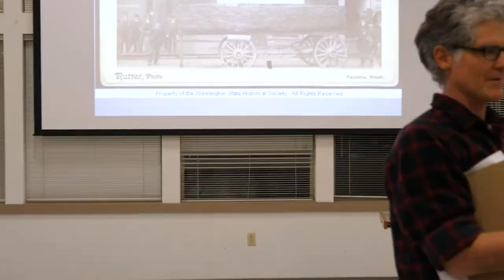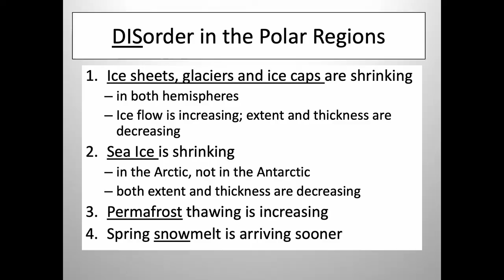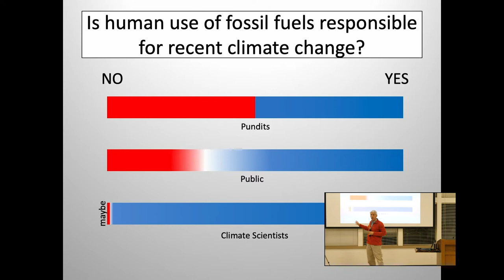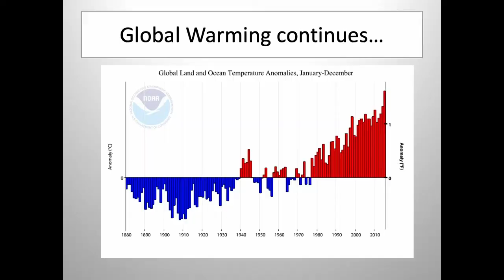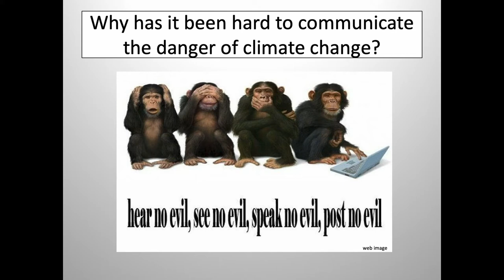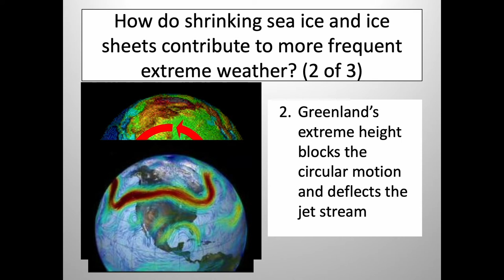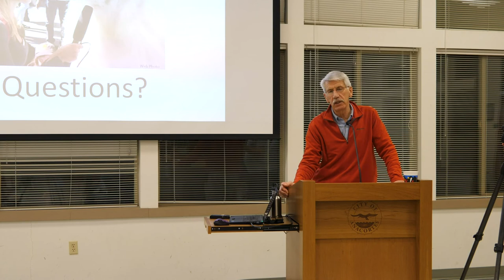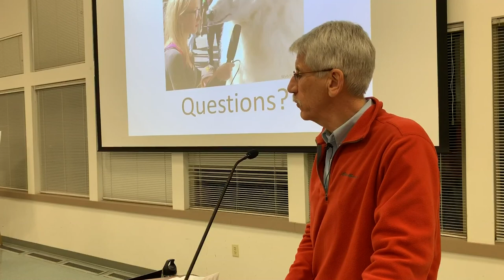Transition Fidalgo & Friends: 'Earth's BiPolar Disorder: Dr Bindschadler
Transition Fidalgo & Friends presents Dr. Robert Bindschadler, former Chief Scientist of NASA’s Hydrospheric and Biospheric Sciences Laboratory. He has led 18 field expeditions to study the West Antarctic ice sheet, has testified before Congress, and has published over 160 scientific papers.  PLEASE don't miss this opportunity to hear one of the world's leading scientists explain the science behind why we're heading for climate catastrophe - and how we can effectively share this information with others.